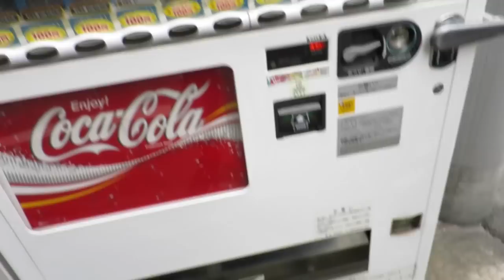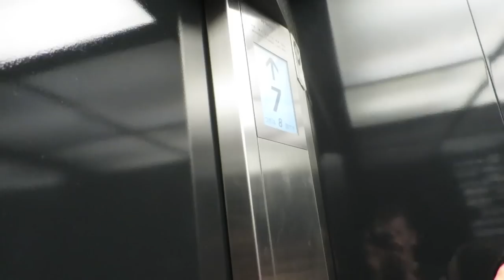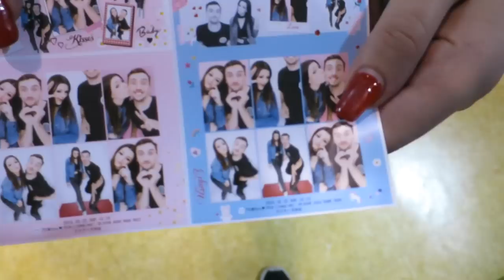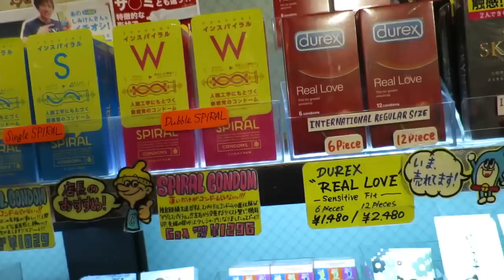Cat Cafe in Tokyo!